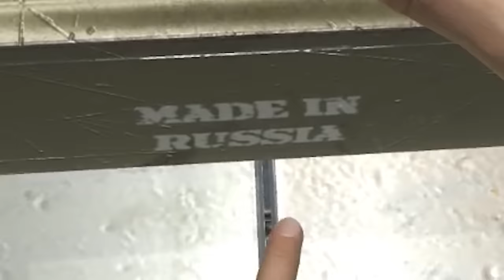2 AND a HALF HANDS | Hand Simulator w/ JackSepticEye and Pokimane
We ain't none too smart when it comes to Hand Simulator... we'z got about 2.5 hands between the 3 of us when it comes to hand'in...